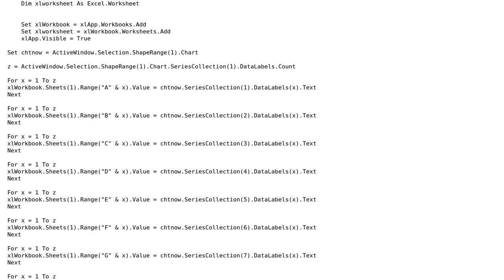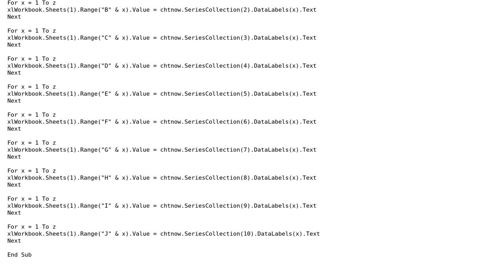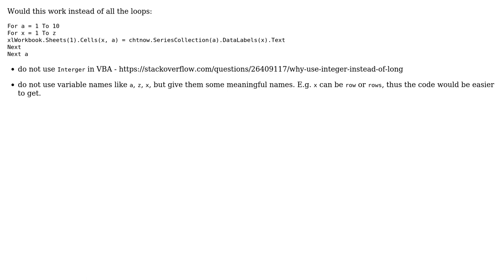Extract data labels from a chart in PowerPoint to Excel (2 Solutions!!)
Extract data labels from a chart in PowerPoint to Excel

With thanks & praise to God, and with thanks to the many people who have made this project possible! | Content (except music & images) licensed under CC BY-SA | Music | Images & others | With thanks to user Vityata user Jon Peltier user Gerald Tow user 200_success and the Stack Exchange Network Trademarks are property of their respective owners. You are responsible for your own actions.